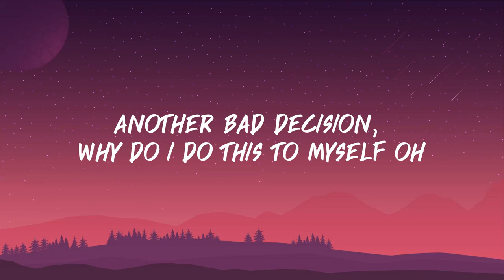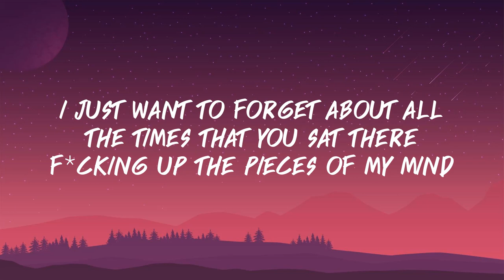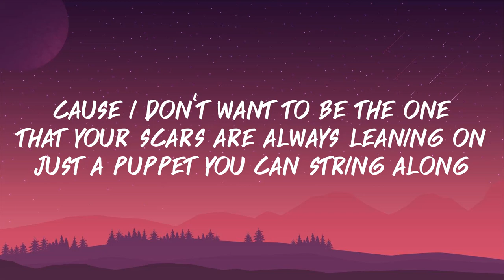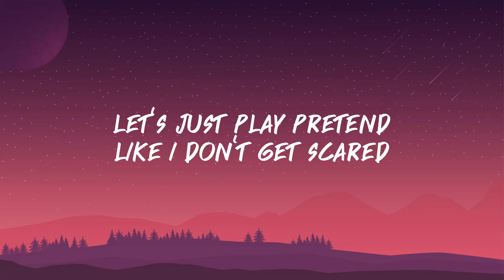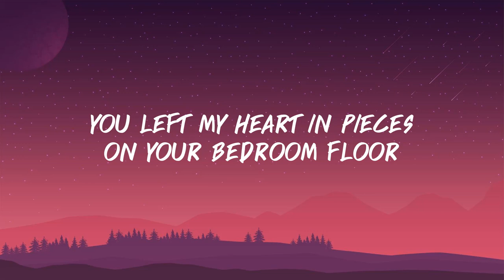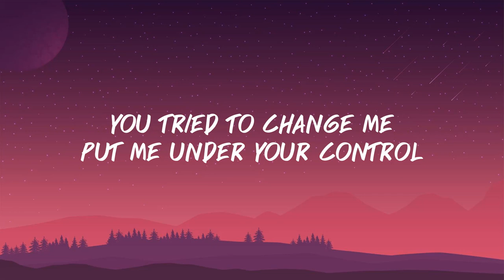Robert Grace - Hate Me (Lyrics)